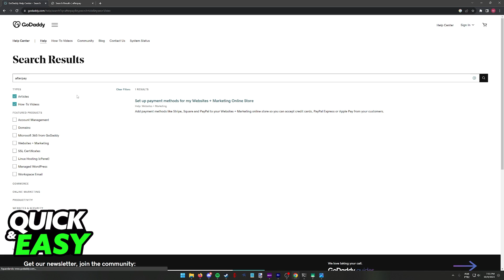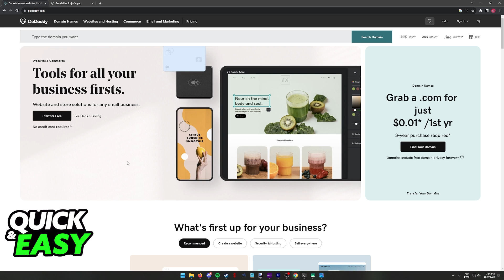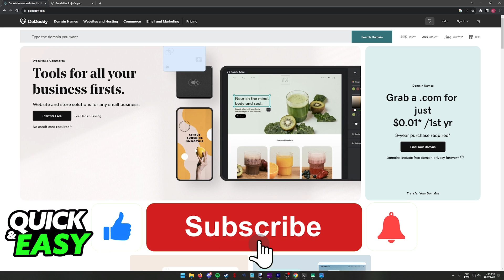How To Add Afterpay to GoDaddy Website??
In this video I will solve your doubts about how to add afterpay to godaddy website, and whether or not it is possible to do this.

Welcome to the video: How To Add Afterpay to Godaddy Website
I hope I have helped you with the video!